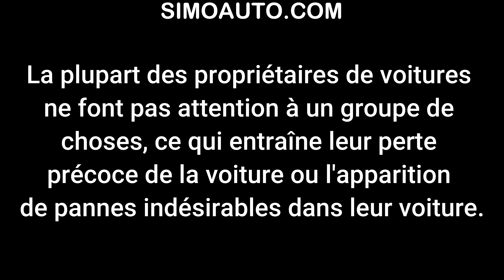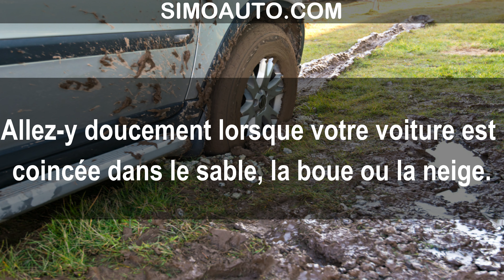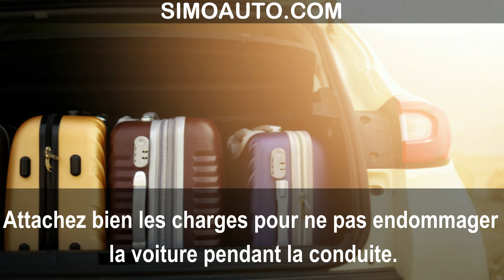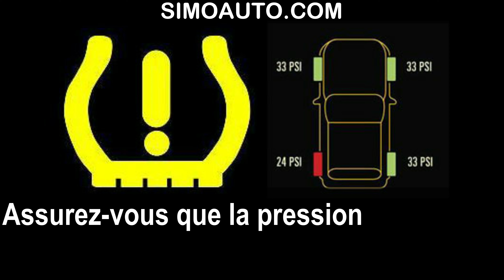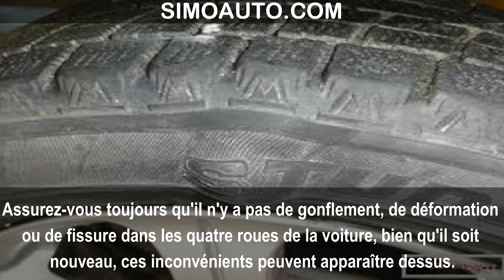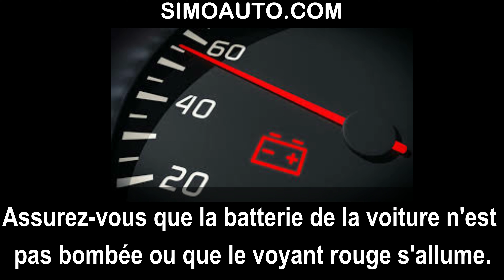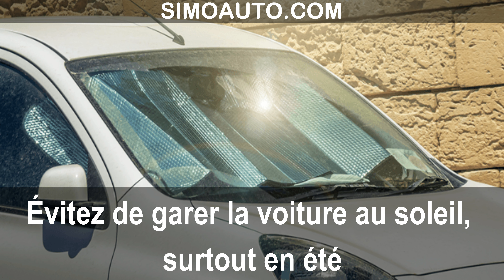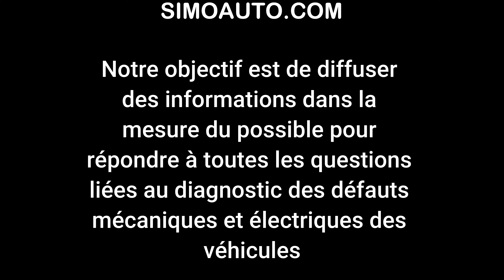Plus de 27 façons recommandées de protéger votre voiture et de la garder longtemps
La plupart des propriétaires de voitures ne font pas attention à un groupe de choses, ce qui entraîne leur perte précoce de la voiture ou l'apparition de pannes indésirables dans leur voiture.
Si vous ne voulez pas être l'un d'entre eux, ce que vous devez faire est de suivre ces conseils importants que je vais mentionner, ne manquez aucun conseil, car chaque conseil est plus important que celui qui l'a précédé.